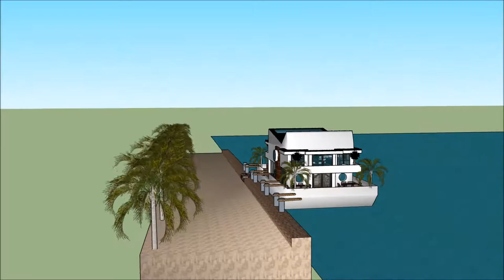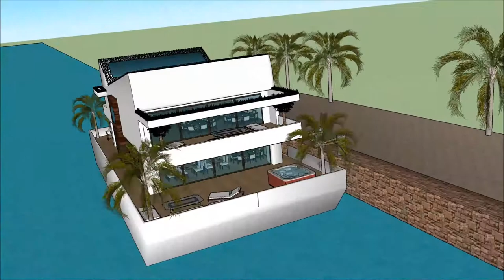architekt świecie it studia usa luksusowe wille usa sketchup waszyngtonu minecraft styl nowojorski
The floating house villa houseboatzania launching an innovative high-end luxury yacht floating house villa mansion home design potentially as a display of exhibition of the architekt świecie it studia usa luksusowe wille usa sketchup waszyngtonu minecraft  styl nowojorski .

The collection of the Floating house villa houseboatzania concept of architekt świecie it studia usa luksusowe wille usa sketchup waszyngtonu minecraft  styl nowojorski  consists of high luxury and architectural art pieces in minimalism combined with living on the waterfront of the harbour.

The floating house villa mansion yacht design has the basis to sustain living with high standards and contemporary structural design architekt świecie it studia usa luksusowe wille usa sketchup waszyngtonu minecraft  styl nowojorski  with numerous of prospects for excessive living and celebrating the desire of life worldwide: